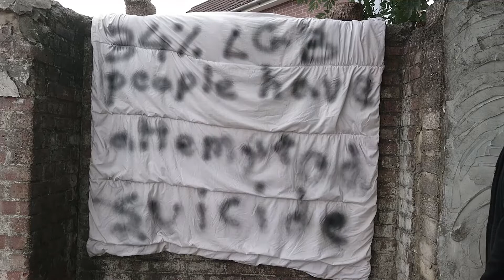"PROGRESS" - Queer Short Film - LGBTQ+ History Facts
A short documentary type film, by a queer, for everyone, displaying facts about the LGBTQ+ community in various ways. For a local competition - I won a voucher lol.

Filmed fully on a Sony Xperia smartphone, edited using HitFilm. Są Polskie napisy!

Sources:
Bachmann, C. Gooch, B. "LGBT in Britain: Hate Crime and Discrimination". YouGov. Stonewall. 2017.

Nodin, N. Peel, Elizabeth, A. Tyler, A. Rivers, "The RaRE Research Report: LGB&T Mental Health – Risk and Resilience Explored". Project Report. PACE (Project for Advocacy Counselling and Education), London. 2015.

"Minorities Report 2017: attitudes to sexual and gender minorities around the world".

HRC. "Growing Up LGBT in America".